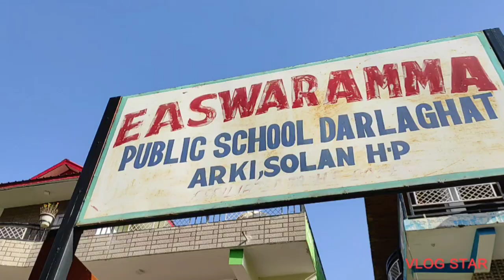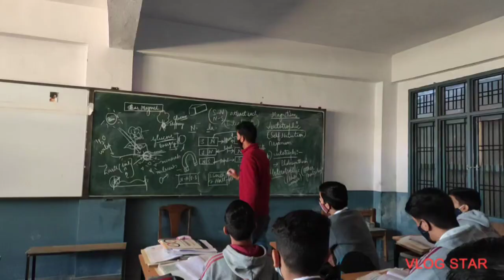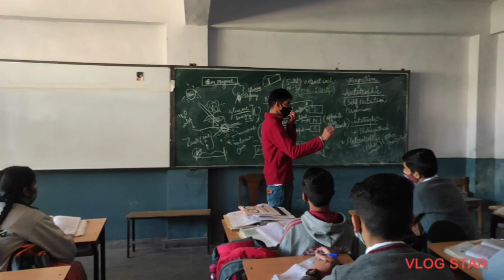स्कूल की रोनक स्कूल आई मानो साथ जैसे बहार लाई बेज़ान पड़ी इन दीवारो मे जैसे Aaj Jaan aayi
after two year students came to their school aaj divaro me jaan aayi drwaje mano jese khilkhilane lge jb bache inhe aone nanhe hatho se hilane lge.. we all welcoming our student s